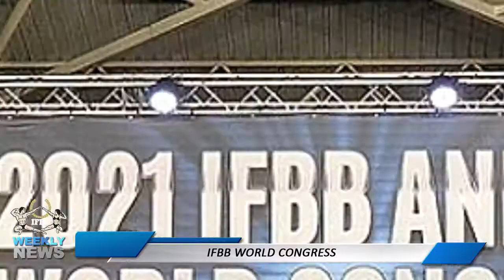IFBB Weekly News english version 15 07 2022